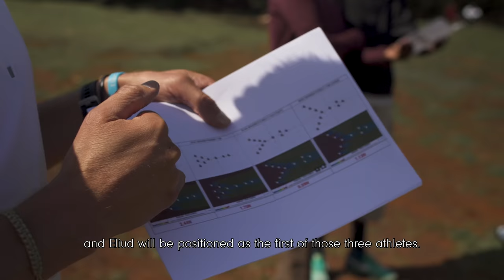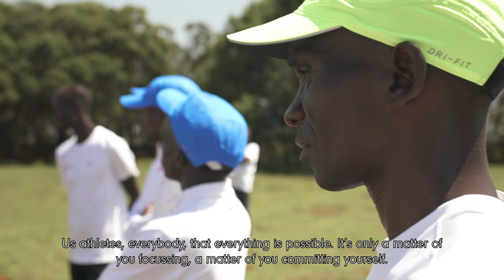The Road to Vienna: INEOS 1:59 Challenge Documentary Part Three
Go behind-the-scenes in camp as Eliud Kipchoge prepares to make history.

With the INEOS 1:59 Challenge in Vienna only a matter of weeks away, Eliud and his team explain how training is going, and how he is dealing with the increasing pressure.

Watch the third part of the INEOS159 Documentary.

All content © INEOS Industries Holdings Limited and is freely available for private non-commercial viewing worldwide. Reproduction of any content requires the prior express consent of INEOS Industries Holdings Limited.